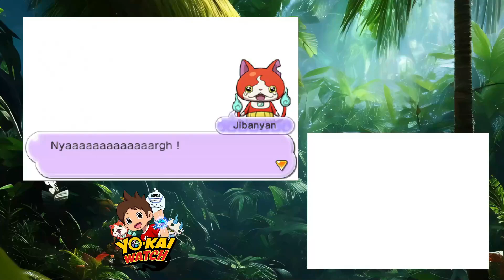Le secret de JIBANYAN ! - YO KAI WATCH 2 [#20]